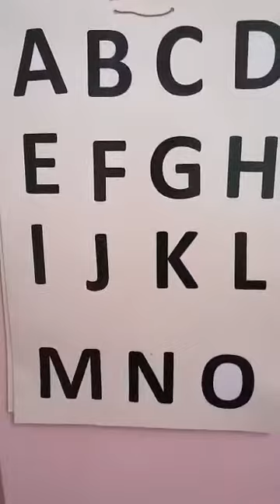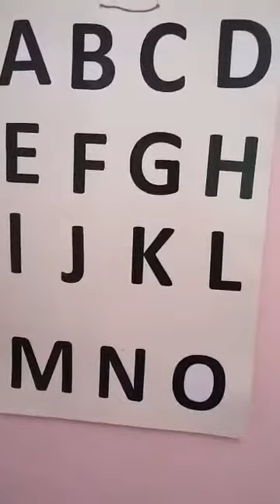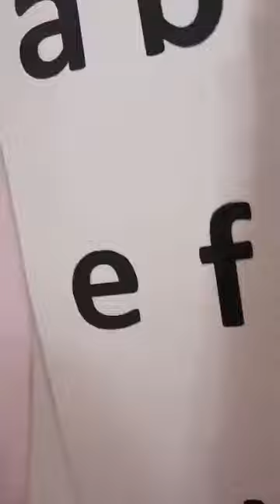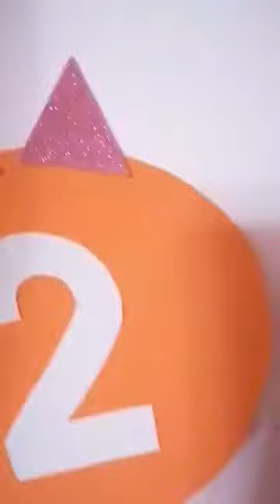درس اللغة الإنجليزية لصف التمهيدي معلمة المادة : براءه بني هاني